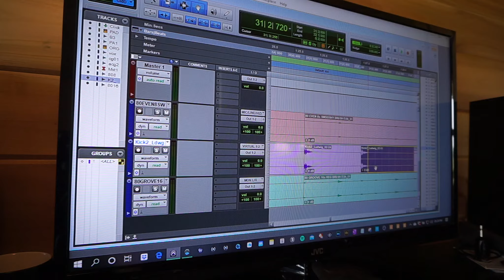COVID SONGWRITING FROM HOME (2020) [JASON NIX UNRELEASED SONG]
This is the first post in a series of posts where I explore the challenges of being a professional songwriter and having to work alone in your own home. Hear the song I write and record that day. This was a song I wrote to pitch to Luke Combs.